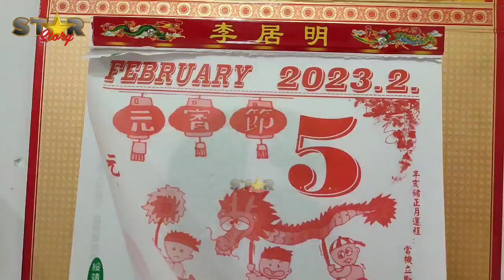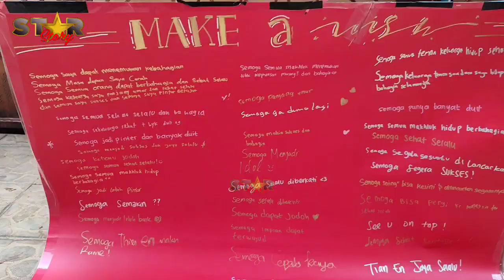MENUTUP PERAYAAN IMLEK DENGAN CAP GO MEH MUDA MUDI VIHARA METTA KARUNA MAITREYA BERBAGI UNTUK SESAMA